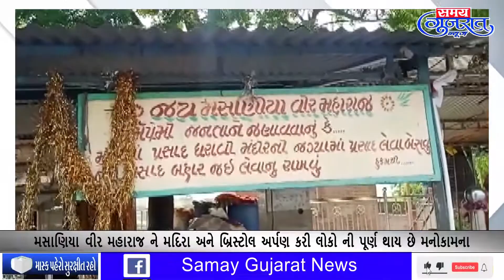મસાણિયા વીર મહારાજ ને મદિરા (દારૂ )અને બ્રિસ્ટોલ અર્પણ કરી લોકો ની પૂર્ણ થાય છે મનોકામના